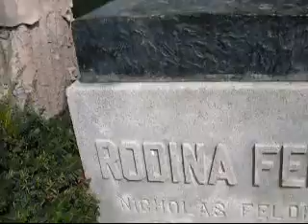Touching the Black Angel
Video and description from Aug. 2009:

This one is a local legend.  They say that if you touch or kiss the Black Angel, you will die.  Allegedly she comes and finds you and kills you.  There are many variations on the legend, but that's the gist of it.

When I first heard about the Black Angel, I was told that it was a monument made of bronze or white marble and put ont he grave of a woman.  Later, after she was buried, the husband found out she'd been unfaithful and when he returned to her grave, he found the angel had turned black.